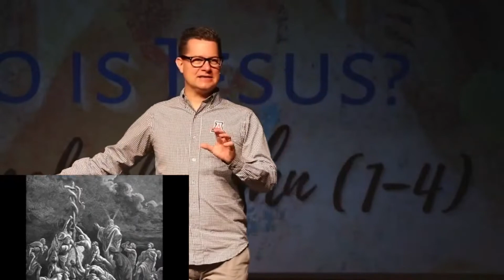Sunday Gathering | March 6, 2022 | Sermon Only | Video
We must be spiritually reborn to enter the kingdom of God. Spiritual birth takes place when Jesus is lifted up and we choose to trust in him. Otherwise, we already stand condemned for choosing darkness instead of light.